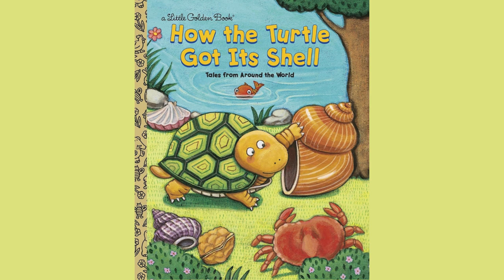How the Turtle Got Its Shell | Journey of Resilience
"Journey of Resilience: How the Turtle Got Its Shell" is a captivating exploration of resilience and adaptation through the lens of a turtle's journey. This book, penned by Justine Fontes, is a collection of enchanting turtle tales from around the world, each one a testament to the strength and adaptability of these remarkable creatures. The vibrant illustrations by Keiko Motoyama add a splash of color to each story, bringing the tales to life. As you delve into these stories, you'll discover fun facts about turtles and their unique shells. This book is a collection of stories and a celebration of diversity, resilience, and the beauty of change. It's a reminder that, like the turtle, we each carry our unique shell and story. So, I'd like you to embark on this journey and discover how the turtle got its shell.